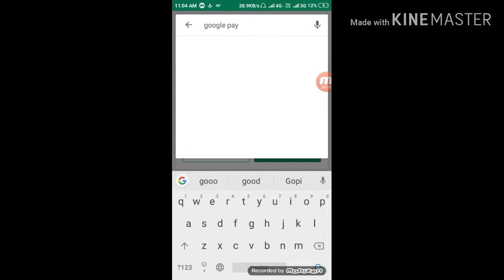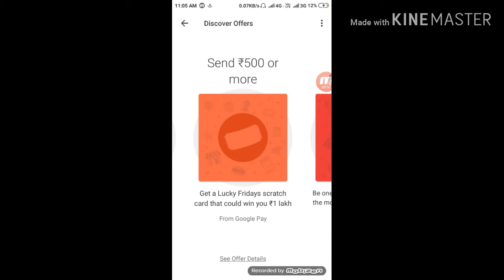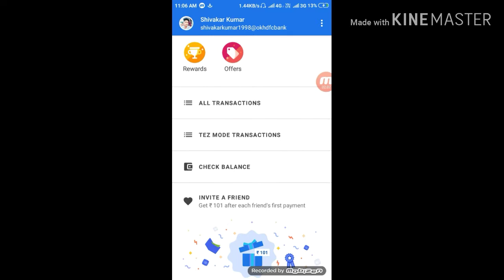How to earn money 1 lakh Google e